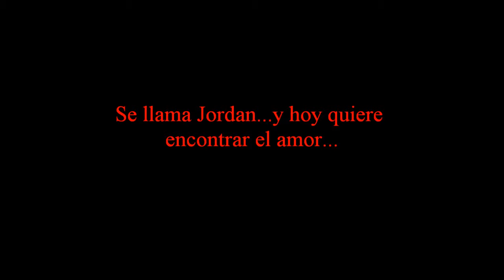El guapo y sus princesas